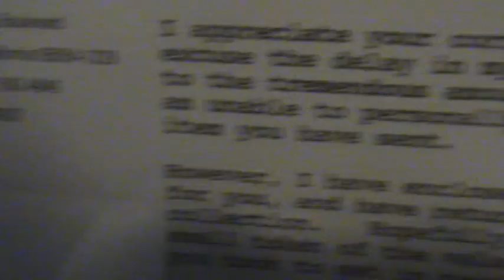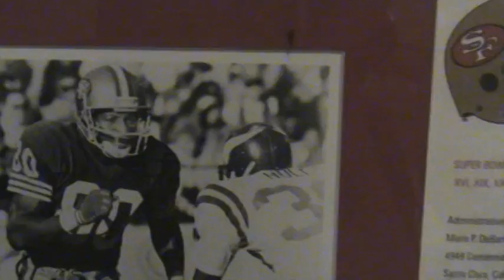MY JERRY RICE AUTO PICTURE!!!!!!! SICK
just showing my jerryy rice auto picture video explains how i got it comment below what u think of it i think its very very very cool by far the COOLEST, NICEST, SICKEST THING IN MY SPORTS COLLECTION NOT FS/FT!!!